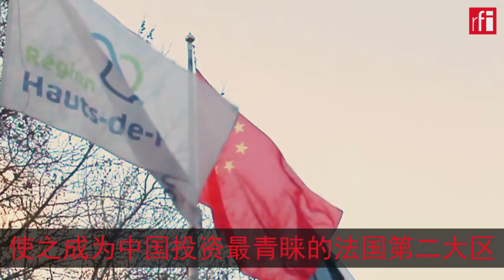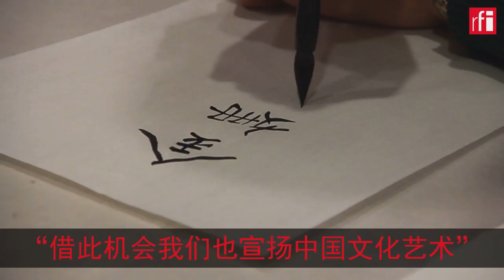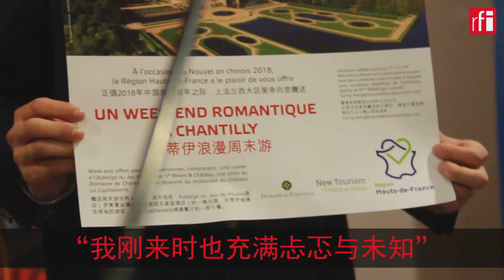法国庆中国春节放重磅消息 浙江将与法国大区结战略姐妹省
几年间，中国跻身美、德、比利时等传统在法投资国，30多家中国企业为上法兰西大区创造了两千个关键就业岗位，使之成为中国投资者最青睐的法国第二大区。该地区预计今年夏天与中国浙江省结成姐妹省份。